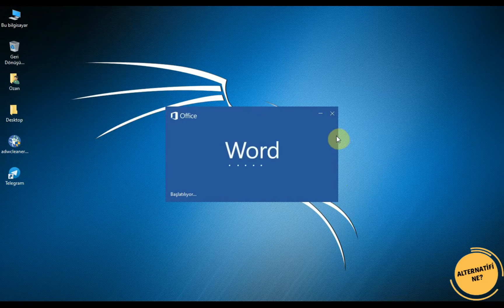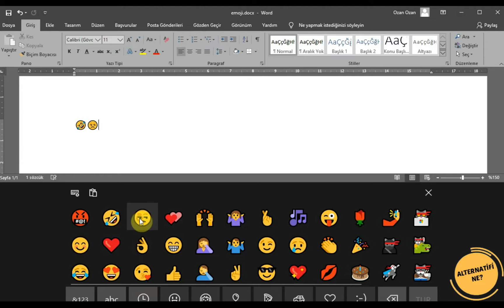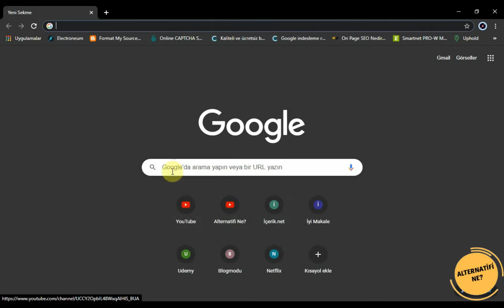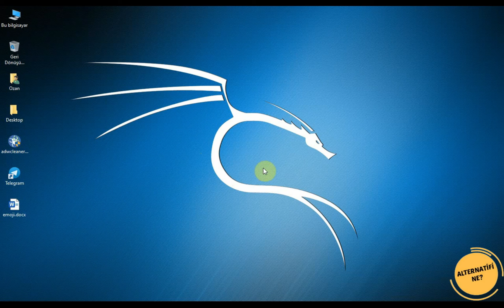Bilgisayarda Emoji Nasıl Yapılır? | Windows 10 👈🙂💪💻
Bilgisayarda Emoji Nasıl Yapılır? sorusunun veya Windows 10 emoji paneli ni bigisayarınızda Win + (.) kısayolunu kullanarak açabileceğinizi biliyor musunuz? Bilmeyenler için Windows 10 emoji nasıl yapılır? Sorusunu bu videomda gösterdim. Umarım video işinize yarar... Herkes bol emojiler dilerim 😂

👉 Klavye kısayolu : Win + (.) tuşlarına aynı anda basın.